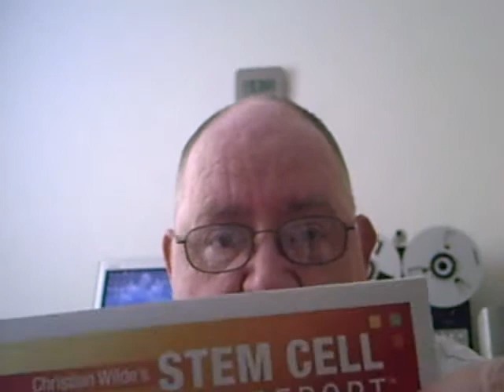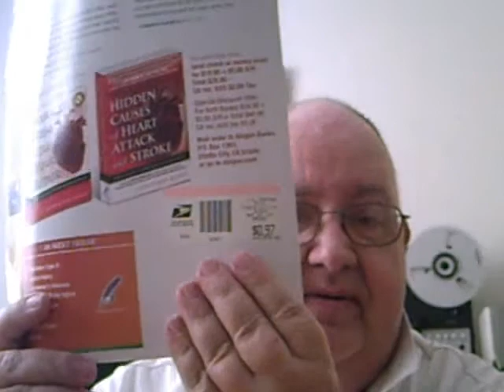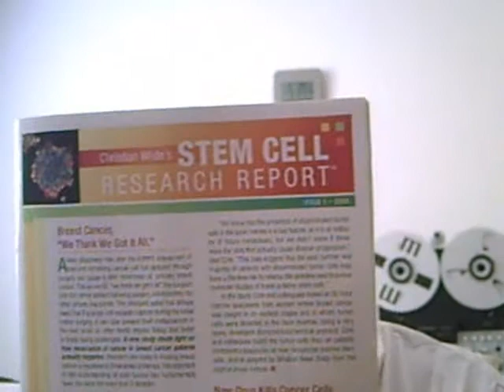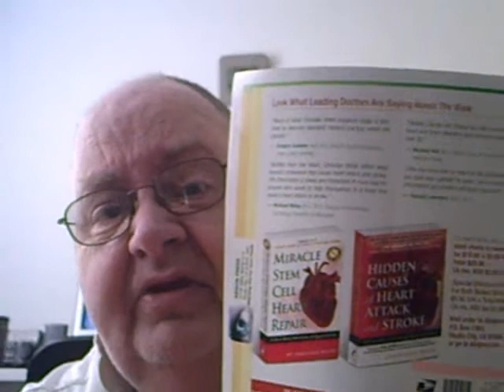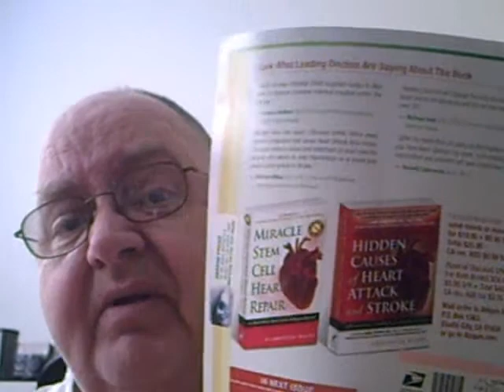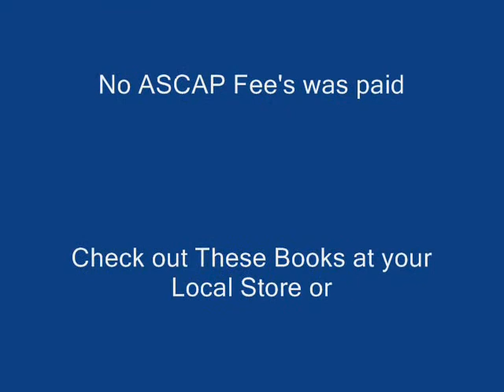Stem Cell Research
Christian Wilde , stem cell , heart attacks.
you can buy the books at:
Abigon Books
Studio City,Ca.91604
$19.95 + 5.95 S/H Cal add 2.09 Tax
Or both Books at:
$34.95 + 5.95 S/H And CAL  add 3.36 Tax